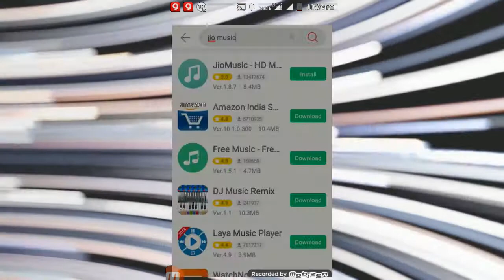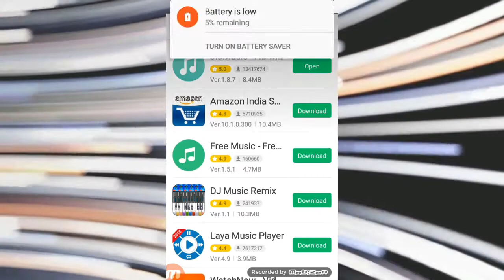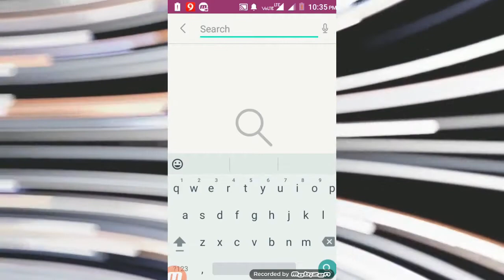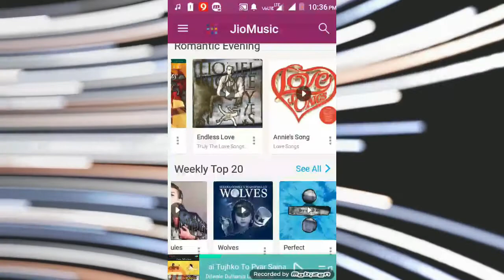How to free make jio caller tune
नमस्कार दोस्तों हमने एस बीडीओ में आपको बताया है की आप फ्री में हेल्लो तुबिन बना सकते है इसके लिए आपको एक अप्ल्ली केसन downlod करने होगा अप्प का नाम है jio music एस आप को आप इस्टोल कर ले उसके बाद आप जोन सा सोंग लगाना चहेते है ऊपर चर्च बार में चर्च कर ले यदि jio music में बह होगा तो आपको मिल जाये गा फिर उस सोंग को किलिक कर ओपन कर के ओपन करने के बाद आपको बह music बजना सुरु हो जाये गा फिर बही पर सेट कोलर तुबिं का ओपसन मिल जाये गा उसे किलिक करे किलिक करते ही आपको SMS मिल जाये गा और आपका कोलर तुबिं अक्तिबेत हो जायेगा